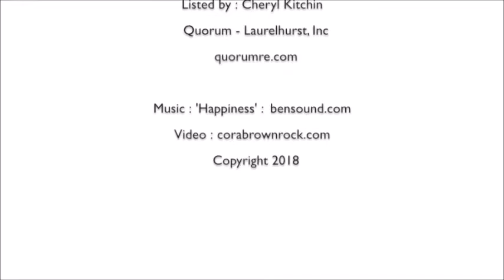4421 Greenwood Way #204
4421 Greenwood Way #204 - Fremont view condo completely remodeled and for sale .